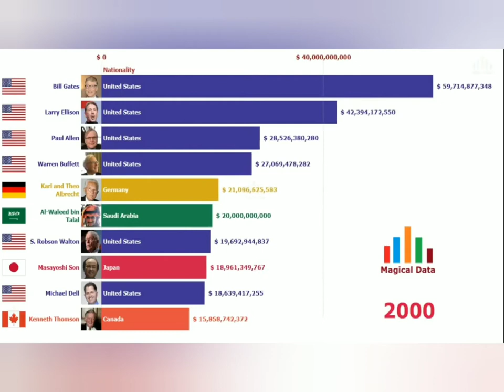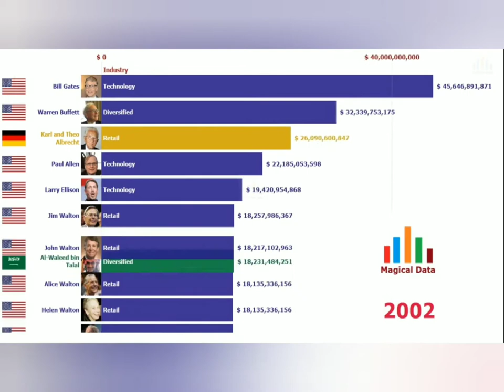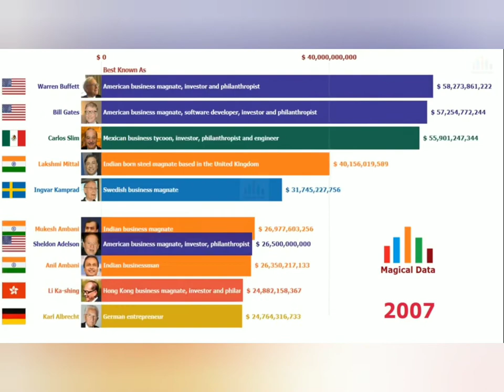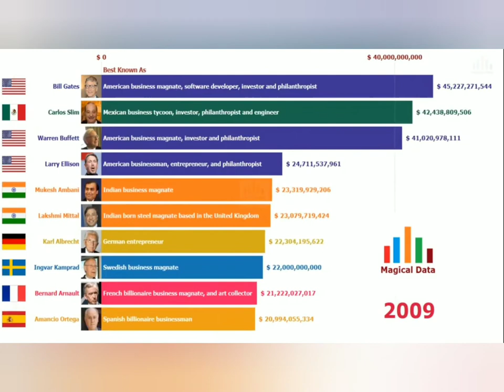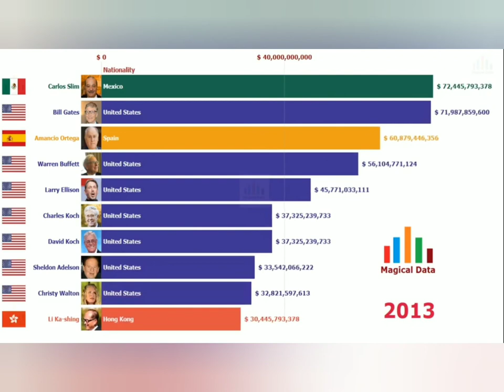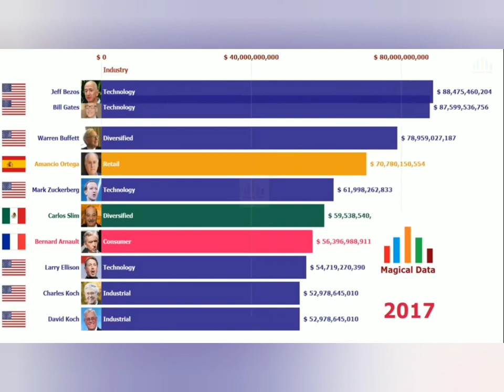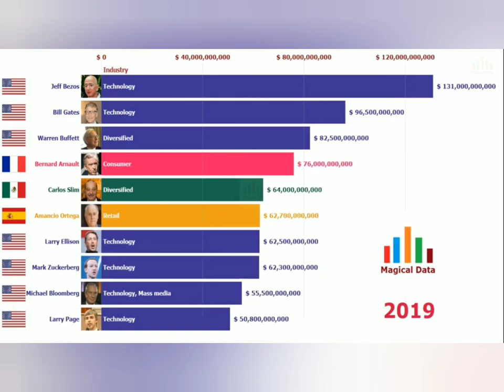Top 10 Pinaka mayamang tao sa buong mundo